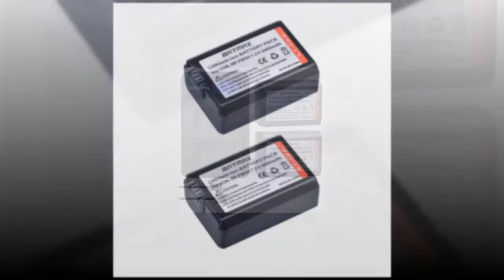2pcs 2000mAh NP FW50 NP FW50 Camera Battery + LCD USB Dual Charger for Sony Alpha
New Best 2pcs 2000mAh NP FW50 NP FW50 Camera Battery + LCD USB Dual Charger for Sony Alpha  a6500 a6300 a6000 a5000 a3000

CHEAP PRICE Tripod Z666 Staand Pan Head for Canon Dslr Camera
CHEAP PRICE Vamson for Gopro Accessories set for go pro hero
CHEAP PRICE Benro Mefoto mk10 Bluetooth Selfie Stick Tripod for Phone
CHEAP PRICE 2pcs 2000mAh NP-FW50 NP FW50 Camera Battery + LCD USB
Ulanzi BENRO MK10 Selfie Stick Tripod for iPhone X 8 Android Gopro

Description:
2pcs 2000mAh NP-FW50 NP FW50 Camera Battery + LCD USB Dual Charger for Sony Alpha a6500 a6300 a6000 a5000 a3000 NEX-3 a7R

camera battery types
camera battery sony
b&h battery pack
canon battery weight
lp e6n charger
canon camera battery price
camera battery types
camera battery types
canon camera battery lp-e10
camera battery sony
canon camera battery nb-6lh
canon camera battery lp-e5
canon camera battery nb-8l
canon battery price philippines
cr2 rechargeable battery philippines
canon lp-e17 battery philippines
aa battery charger philippines
camera battery types
canon 1100d battery price
sony lithium batteries
sony lithium ion battery 18650
sony camera battery np-fw50
sony camera battery np-bg1
sony lithium ion battery np-bx1
sony camera battery np-bn
best batteries for digital cameras
digital camera battery life
how long does camera battery last
cameras that don't need batteries
best third party camera batteries
dslr camera battery life
best aa battery brand
camera with rechargeable battery
battery for dslr camera
digital camera without batteries
digital cameras that use aa batteries 2017
camera battery types
best buy canon 6d battery
canon battery t6i
canon battery nb-11l
canon battery lp-e6
canon battery lp-e10
camera battery types
panasonic mh27866 battery
battery lr6x4
batteries for nikon coolpix
sony batteries near me
kodak rechargeable digital camera battery